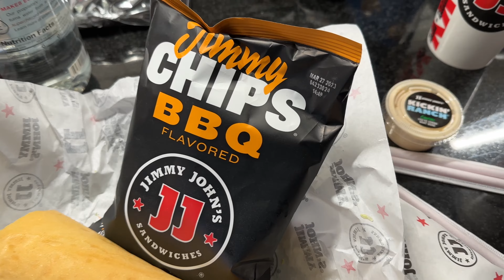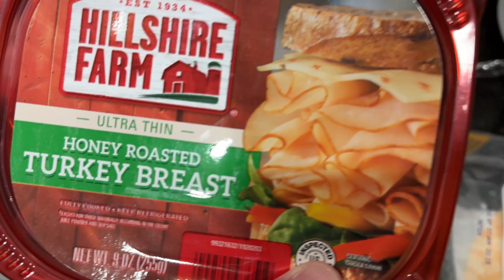Back to school, theme park talk, cold weather, an old TV show and a cheese wrap! | 1.26.23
Happy Thursday!
The kids get back to school, colder weather arrives, we try a cheese wrap for dinner, I continue with the diet, and we talk theme parks!